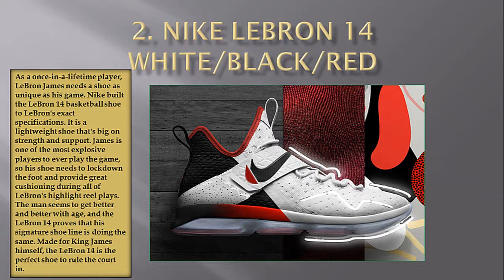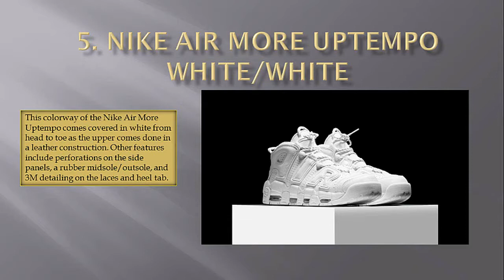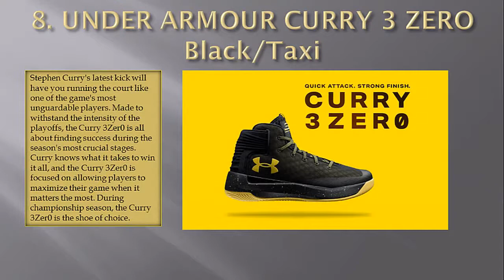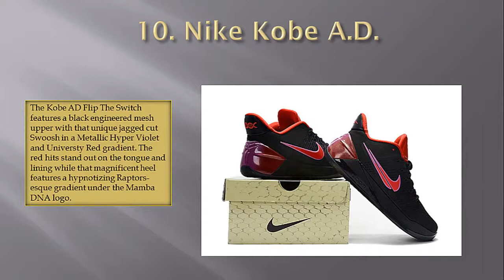TOP10 NBA SIGNATURE SHOES RELEASES OF MAY 2017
TOP NBA SIGNATURE SHOES RELEASES ON MAY 2017. FOR MORE VIDEO'S CAME N MAKE FUN:)